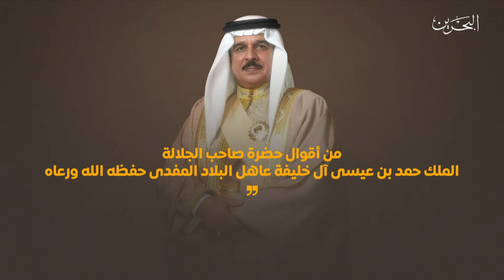البحرين مركز الأخبار : رعاية ملكية سامية لحقوق الإنسان عززتها تشريعات مملكة البحرين دستورياً